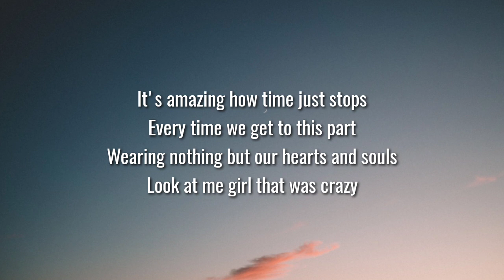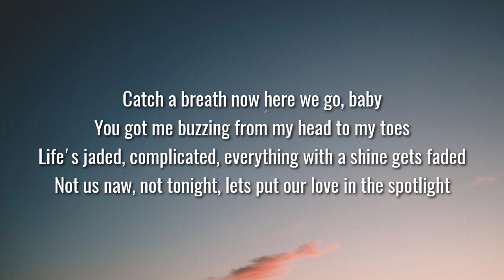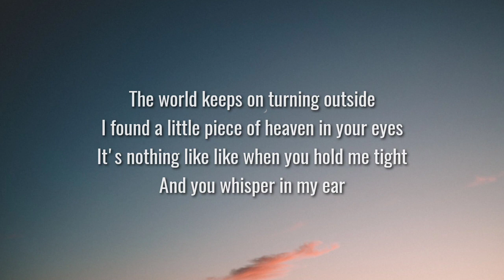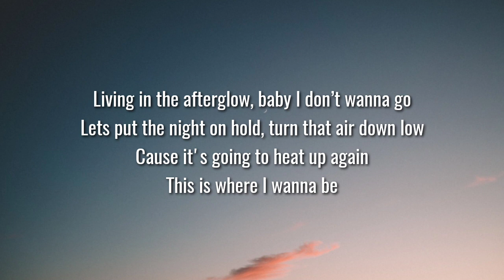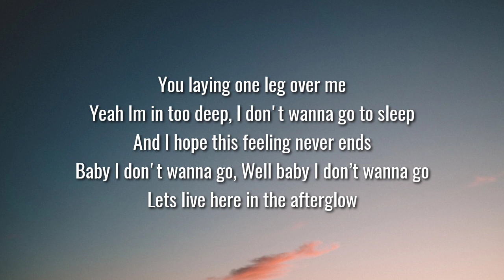Morgan Wallen - Afterglow (Lyrics)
Lyrics:

[Verse 1]
It's amazing how time just stops
Every time we get to this part
Wearing nothing but our hearts and souls
Look at me girl that was crazy
Catch a breath now here we go, baby
You got me buzzing from my head to my toes
Life's jaded, complicated, everything with a shine gets faded
Not us naw, not tonight, lets put our love in the spotlight

[Chorus]
Living in the afterglow, baby I don’t wanna go
Lets put tonight on hold, turn that air down low
Cause it's going to heat up again
This is where I wanna be
You laying one leg over me
Yeah Im in too deep, i don't wanna go to sleep
And I hope this feeling never ends
Baby I don't wanna go, lets live here in the afterglow

[Verse 2]
The world keeps on turning outside
I found a little piece of heaven in your eyes
It's nothing like like when you hold me tight
And you whisper in my ear
Not us girl, not tonight, lets put our love in the spotlight

[Chorus]
Lets put the night on hold, turn that air down low

[Chorus]
Baby I don't wanna go, Well baby I don’t wanna go
Lets live here in the afterglow

[Outro]
Living in the afterglow